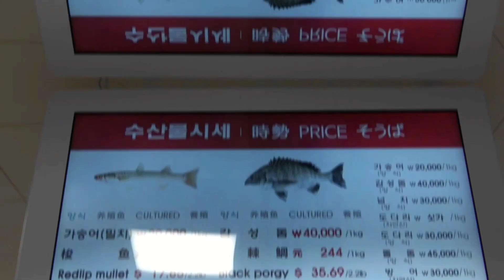Top 10 Places In South Korea You Must Not Miss | Travel Guide 2023 | August Amble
Discover the magic of South Korea with our curated list of the top 10 destinations every traveler must explore. From the vibrant beats of K-Pop to the serene beauty of Beomeosa Temple, dive deep into Korea's rich culture, tantalizing cuisine, and iconic landmarks. Whether you're a first-time visitor or a seasoned traveler, this guide promises an unforgettable journey through the heart of Korea.

This video is about South Korea's Top AgA&x%10 Places You Must Explore: Guide For First Time Travellers. But It also covers the following topics:

• South Korea Travel Guide

• Best Korean Destinations

• Top 10 Tourist Places

✅  Other Videos You Might Be Interested In Watching:

👉How To Answer Immigration Questions At The Airport | An Ultimate Guide

👉Must Know Japan Travel Tips (Do's & Don'ts): Watch Before You Go

👉15 Best Zen Places To Visit In Japan - Travel Video

👉Discovering Himeji: Japan's Timeless Beauty | A Journey through History and Culture

👉Carry-on Luggage: Do's & Don'ts (Navigate Airport Security With Ease)